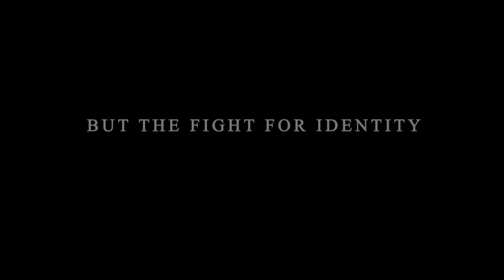'This Land Is Mine' Virtual Livestream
Join Rebecca Lim, Pierre Png, Shabir, Sora Ma, Joe Jasmi, and more cast members from the upcoming post-World War II English drama series - This Land Is Mine! ✨
They'll be sharing more about their roles, as well their unique experiences of filming this mammoth period production! PLUS - what does it take to bring a book to life?
Catch This Land Is Mine for free on meWATCH.